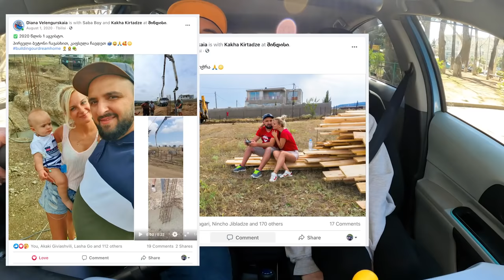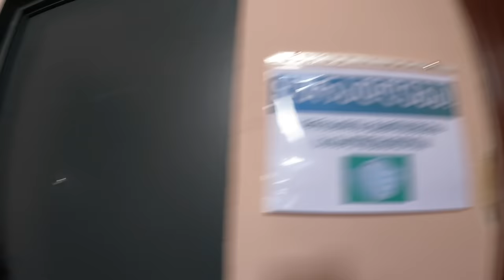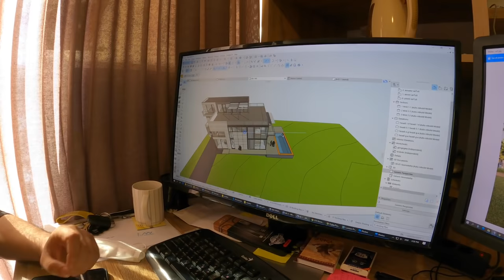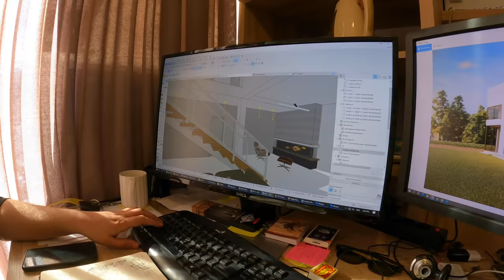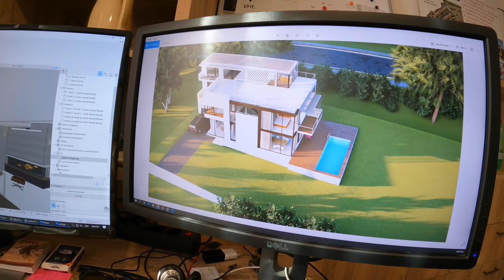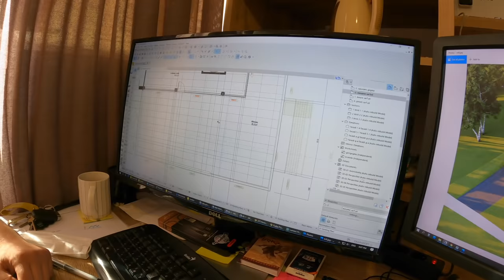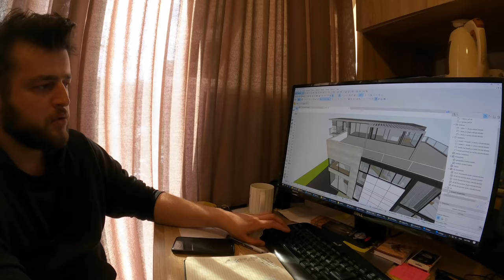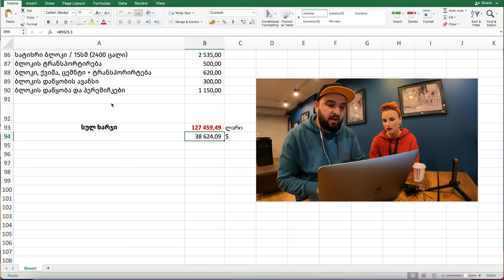რა ჯდება სახლის მშენებლობა? [შავი კარკასი] - EPISODE #1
პირველი ქართული ვლოგი მშენებლობაზე - Vanilla House ⚡

როგორ მოვედით შავ კარკასამდე - სახლის მშენებლობის პირველი ეტაპი, პროექტირება, ტექნიკური დეტალები, რენდერები და ხარჯთაღრიცხვა.